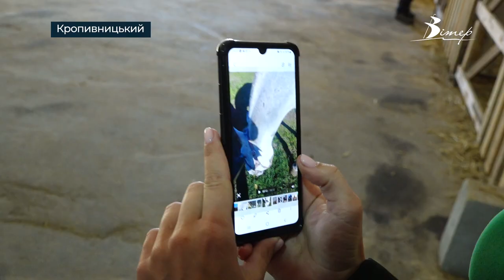Переселенка-наїзниця із Харківщини евакуювалась разом із кіньми | телеканал Вітер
Переселенка-наїзниця евакуювалась разом із двома кіньми із Харківщини. В дорозі на перетримці одна з кобил загинула. Де тепер перебуває біженка разом із підопічною дивіться далі у нашому сюжеті.